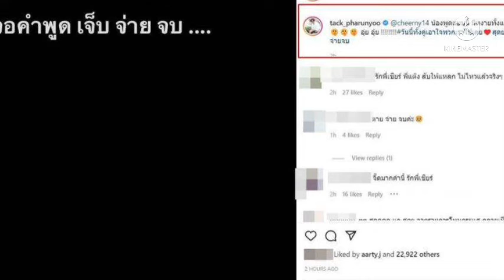แทค-ภรัณยูหนุ่มแทคถูกใจหนักมากหลังนางเอกสาวชื่อดังพูดประโยคเด็ด!!!โอ๊ยย!!!ลั่นเลยงานนี้🤭#